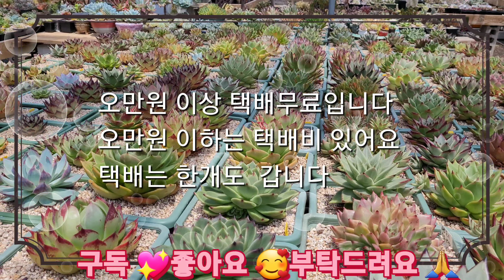조아다육 방문구입 대환영 황진이오페라 방울복랑금 먼로 쉐라톤 캐라리언 콜로라타 SP 레몬마리아 슈퍼클론 마샬 하월시아 그린옥션 레몬앤라임 다육식물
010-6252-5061 조아다육  택배가능한 매장입니다.
 ※인천광역시 남동구 도림동 557-5  ※다육똘이사랑 ※많은 응원 부탁드려요.